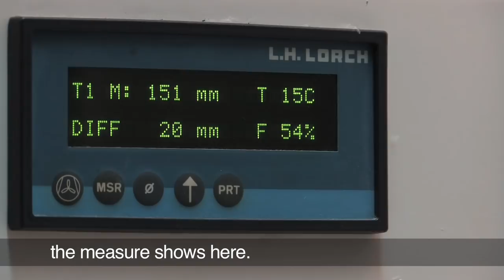Filling Power - Valandre's know how - la technologie de duvet chez Valandré